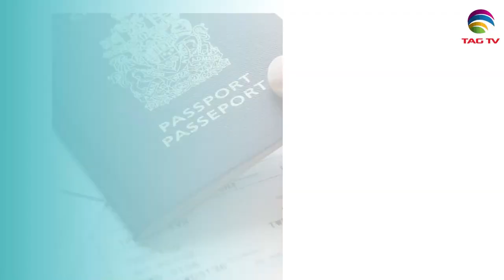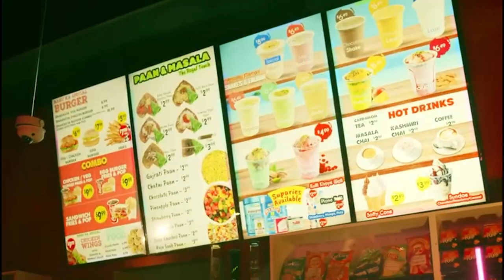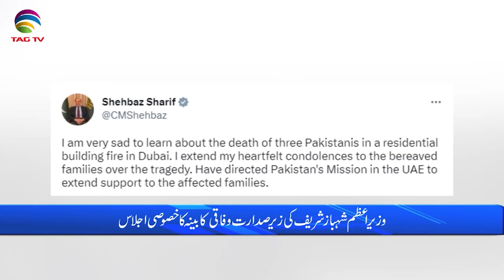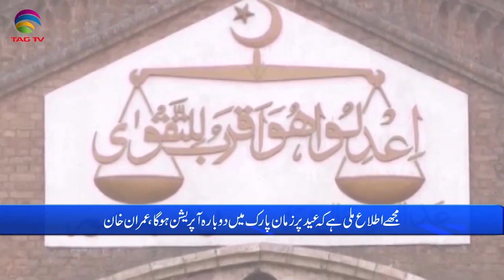Pakistan News Bulletin with Bushra khan - April 17 , 2023